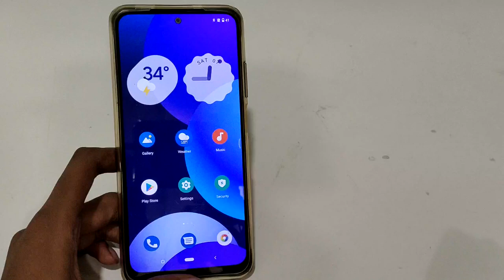how to enable turn off hotspot automatically in redmi note 10